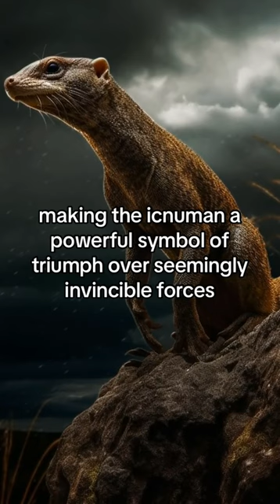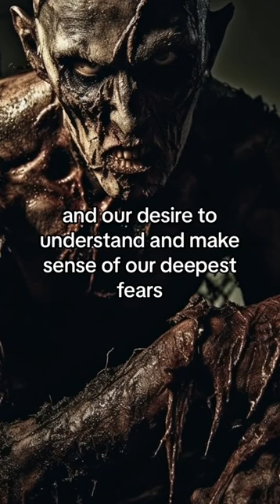follow for part 3 👀